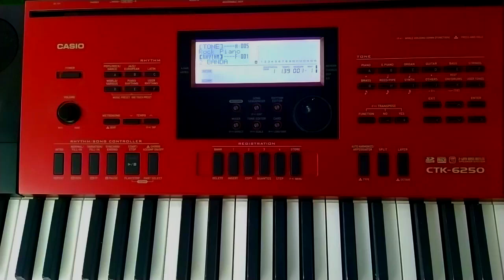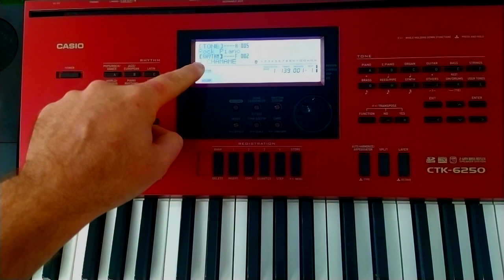Como passar ritmos do cartão para a memoria Casio 6250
ritmos de bailão para teclados Casio acesse esse link a baixo ou entra em contato pelo whatsap 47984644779